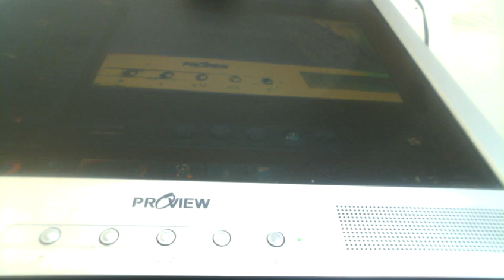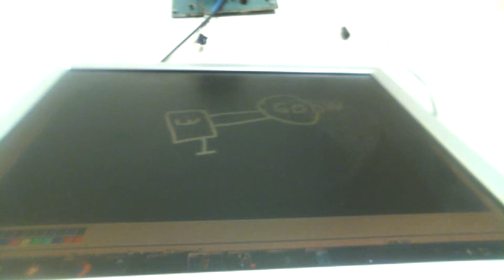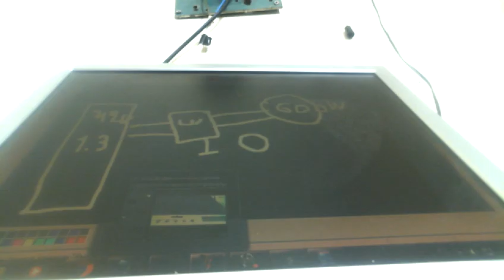ВЕЧНЫЙ ДВИГАТЕЛЬ НА ШИМЕ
ПРИМЕНЯТСЯ МОТОР 600 ватт и ШИМ